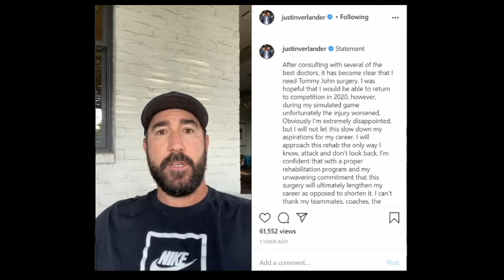THANK YOU JUSTIN! - Verlander needs Tommy John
We let all Astros fans know what is happening with the organization!  Trade Rumors, call ups, recaps, lineups, you name it!